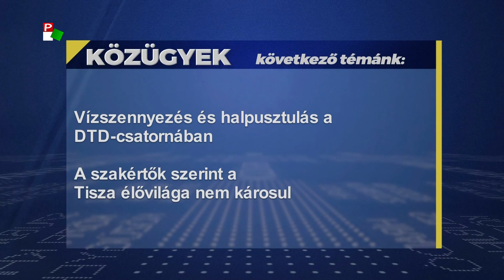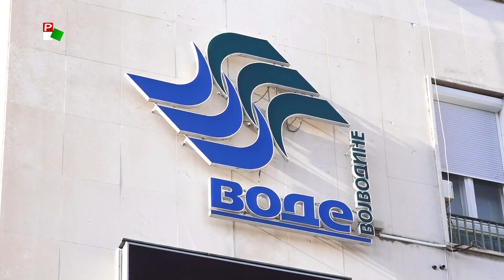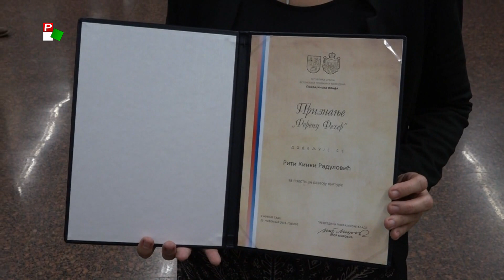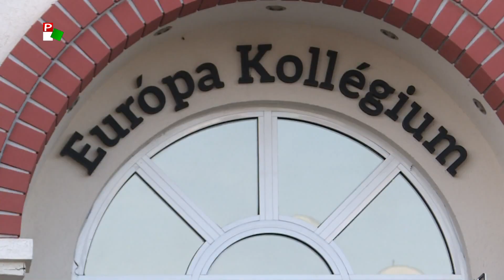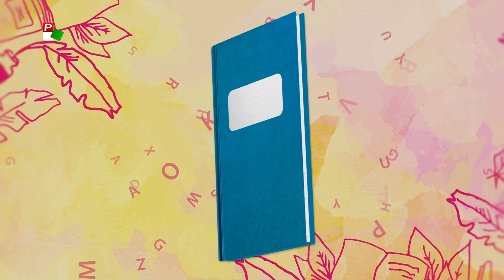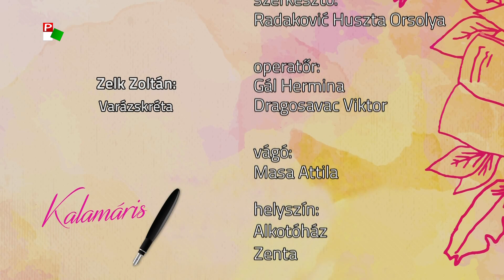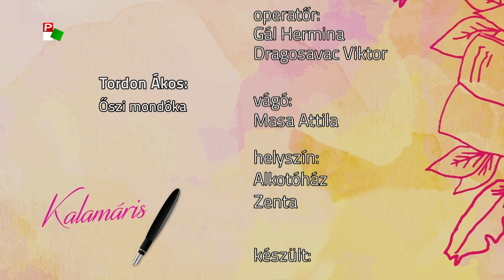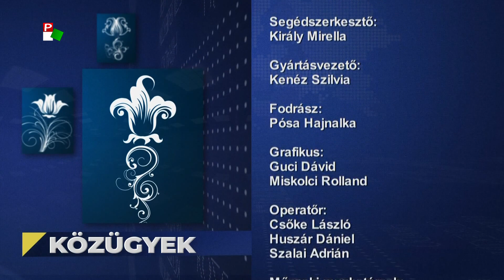Közügyek - 2019.11.26.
1.
Földrengés Albániában és Bosznia-Hercegovinában
Legkevesebb 16 halálos áldozat és több száz sérült
2.
Migránsok Martonoson
A nagykikindai rendőrségtől várnak segítséget a helyiek
3.
Vízszennyezés és halpusztulás a DTD-csatornában
A szakértők szerint a Tisza élővilága nem károsul
4.
Változnak a vámelőírások december 14-től
A növényi eredetű termékeket sem vihetünk Magyarországra
5.
Kiemelt jelentőségű tartományi nap
Magyarok a kitüntetettek között
6.
Az MNT újabb felsőoktatási pályázata
Péntekig lehet jelentkezni
7.
Három éves a Kalamáris
Vajdasági gyerekek mondanak verseket
8.
Fábián Éva Vajdaságban
Mesékkel, dalokkal kedveskedett a gyerekeknek